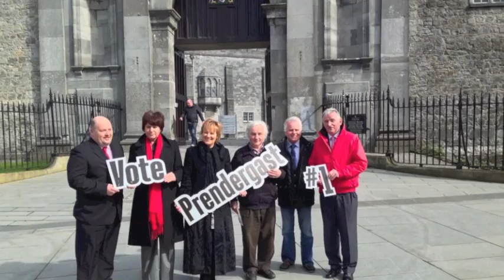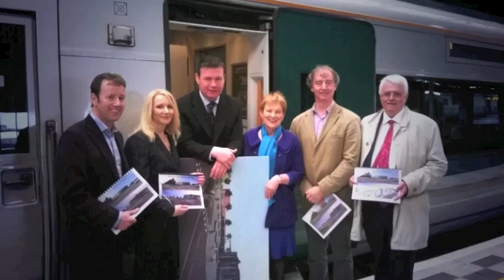Phil Prendergast MEP Douze Points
Phil Prendergast MEP's Eurovision Song 2014. Any chance of a late entry?